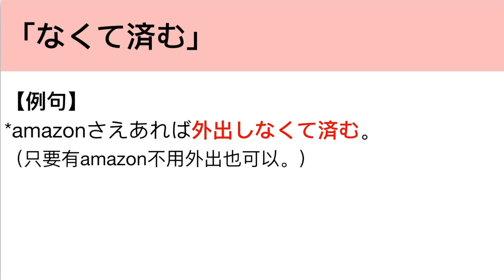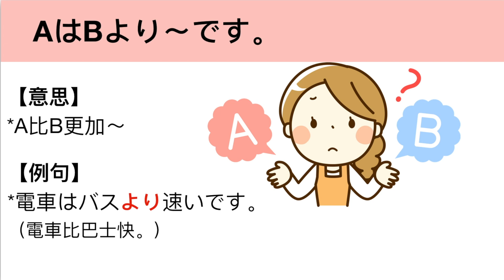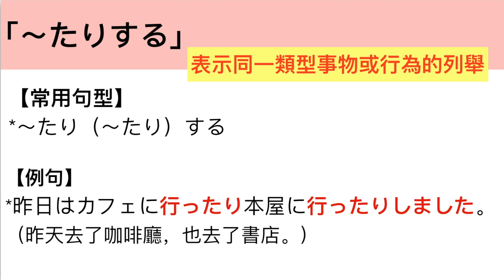看動漫『白熊咖啡廳』學日文第五彈！| 日語字幕&一字一句解說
‹看動漫『白熊咖啡廳』學日語第五彈！›

這次的影片詳細解說人氣動漫『白熊咖啡廳』中出現的日語單詞和常用日語表達，就算是初學者也完全聽得懂喔～
日語學習最重要的就是堅持並享受堅持的過程，這次我們一起看動漫快樂學習日語吧！

引用：しろくまカフェ　第四回

免責聲明:本片內所有音 效/配樂均屬該音效/配樂作者所有，如有侵權，請告知刪除，謝謝!